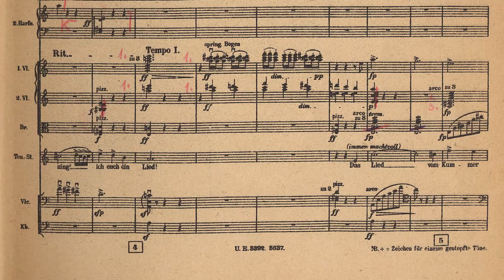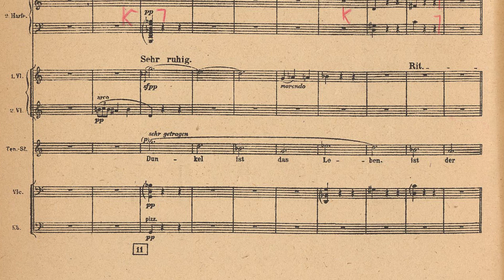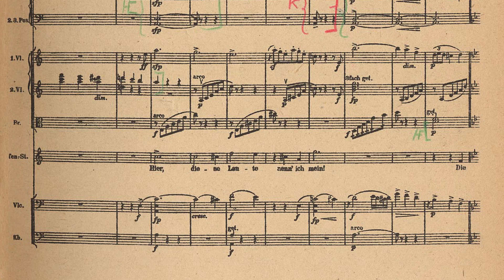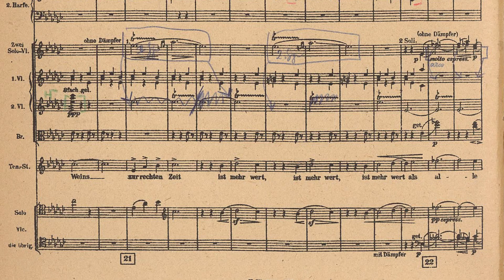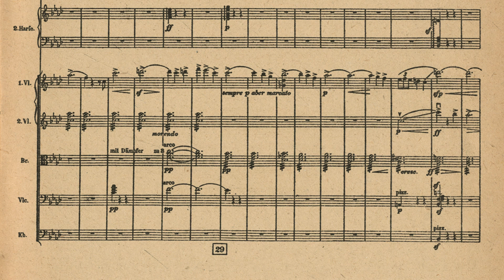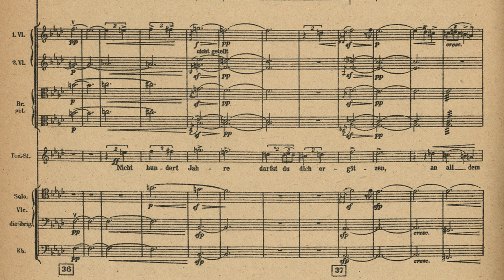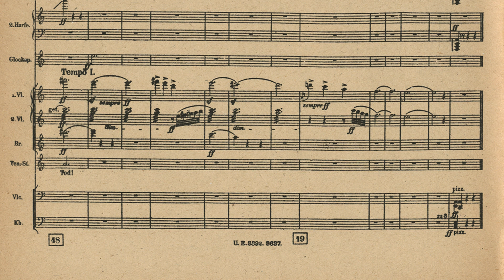Gustav Mahler: Das Trinklied vom Jammer der Erde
Musik: Gustav Mahler: Das Trinklied vom Jammer der Erde (Das Lied von der Erde), Bearb. Rainer Riehn nach einer Idee von Arnold Schönberg
Robert Tear (Tenor), The Premiere Ensemble, Mark Wigglesworth (Dir.) [BMG]
Noten: Universal Edition, Wien